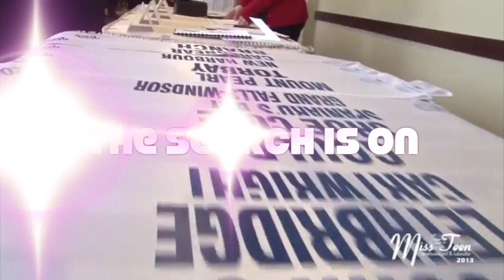Join the Legacy - Miss Teen 2015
Miss Teen Newfoundland & Labrador is a once-in-a-lifetime experience for young women aged 13-18 in our province, teaching leadership skills, self-confidence, public speaking, and many other qualities that inspire a new generation of strong, capable female leaders. Touring the province of NL in her new role, Miss Teen 2015 will get involved in her community, participate in all kinds of fun events, and have a host of new friends supporting her all along the way.

Step outside your comfort zone and apply today - who knows where your journey might lead you? Join us, and the legacy of the "Sisterhood of the Traveling Crown", this October in St. John's!

Song: Little Mix, "Salute", available now through Columbia Records.